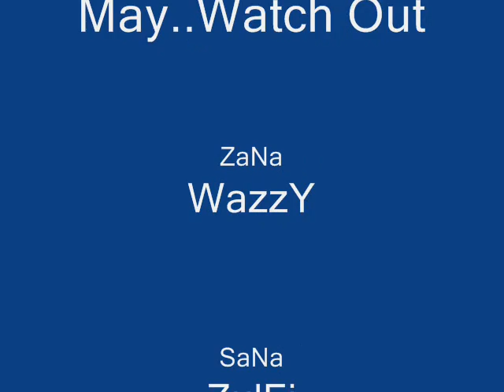CookUpProduktionZ Trailer!!!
Hey guyz, I hope all of you enjoy this little slideshow/Trailer of our upcoming guyanese comedy.I know I know..no videos yet..but please bear with us..we have a very tight schedual. You'll see many videos very soon do not worry as for now this is just a little taste and the 1st and last pics r a little sneak peek of one of our skits. Just hope you all enjoy this and be ready for May...watch out! :D